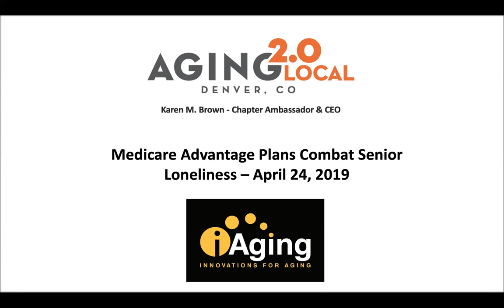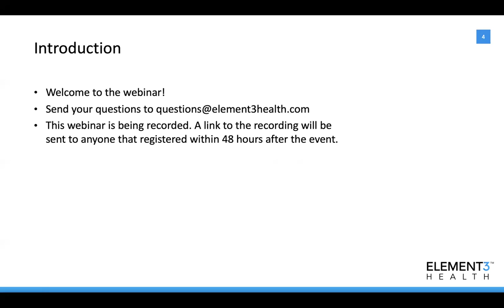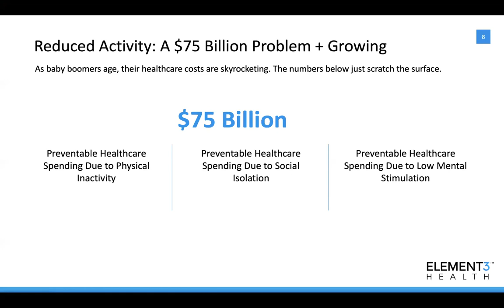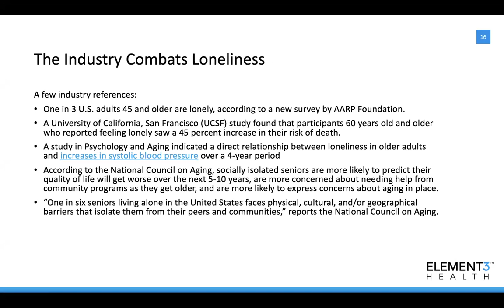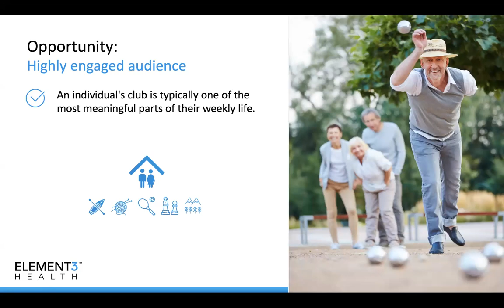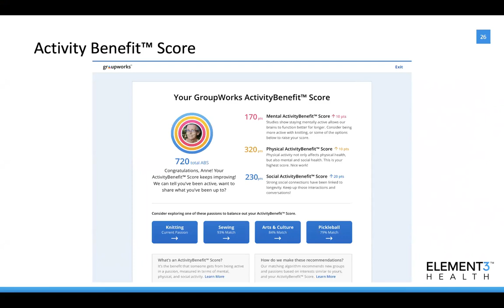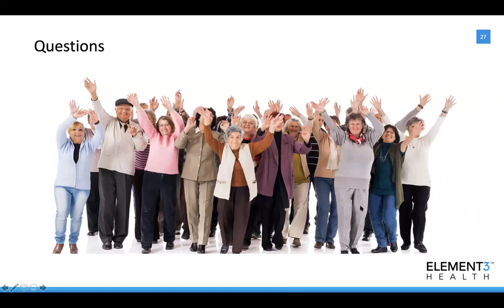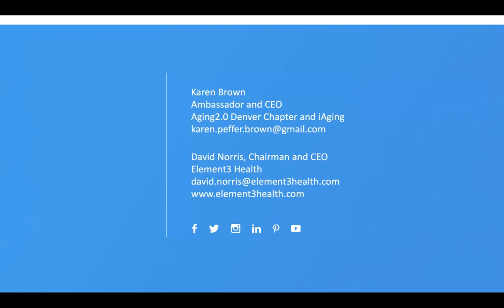Medicare Advantage Plans Combat Senior Loneliness Webinar